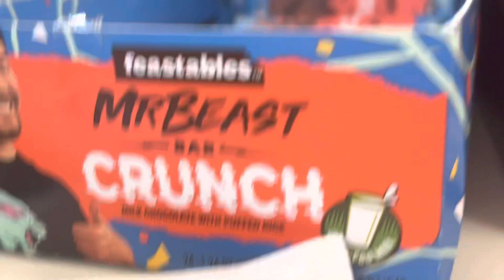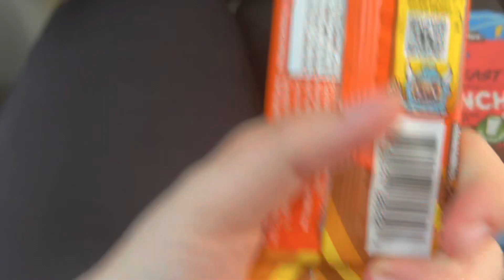At my cabin + chopping wood + putting the dock and swim platform in for summer.